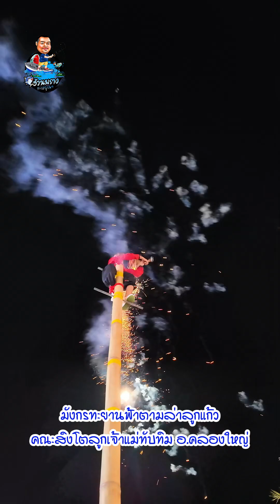การแสดง มังกรทะยานฟ้าตามล่าลูกแก้ว